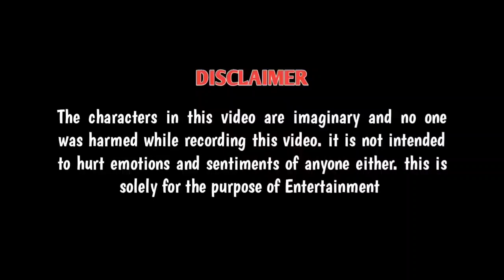Season 11 Week 5 Royale Pass Missions Explained - Rp Mission Week 5 PUBG Mobile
PUBG MOBILE!

Season 11 Week 5 Royale Pass Missions Explained
PUBG MOBILE!

DEVICE : ASUS 5Z

PUBG MOBILE*